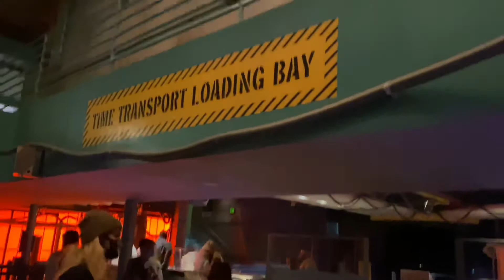New! Tree of Life Holiday Projection Show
Join me on our little adventure to Disney’s Animal Kingdom for a nice walk some attractions and a beautiful Tree of Life night time shows.